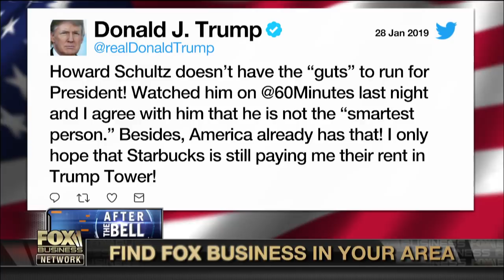Schultz independent 2020 run will be nightmare: Ralph Nader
Former Presidential candidate and consumer advocate Ralph Nader says former Starbucks CEO Howard Schultz’ independent presidential run strategy is to create a huge center to peel off votes from Democrats and Republicans.